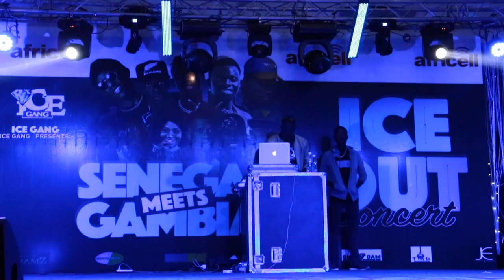ICE OUT Concert: Senegal Meets Gambia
ICE OUT Concert brings together the best from Gambia and Senegal for a night of talent and camaraderie.